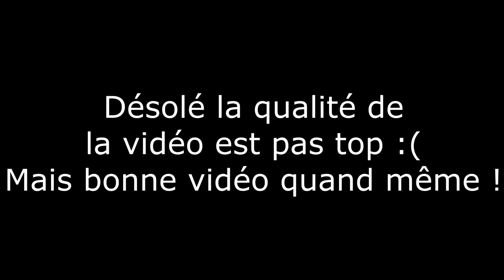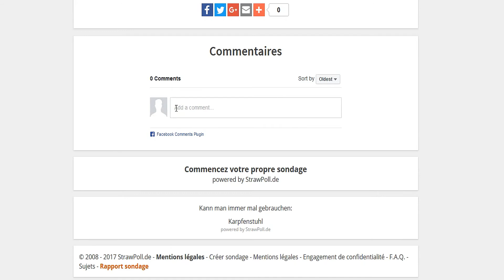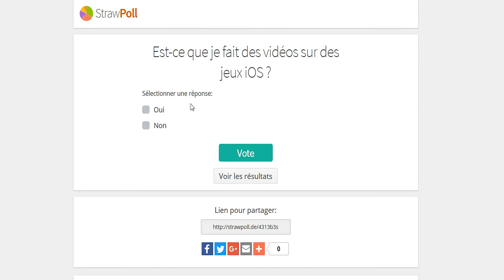DES JEUX iOS ? A VOUS DE CHOISIR !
Déroule !!!

Hey la Team Donuts ! Aujourd'hui c'est à vous de choisir si je ferais des vidéos sur des jeux iOS ou non ! Pour cela il vous suffit simplement d'aller sur le lien strawpoll ci dessous et de voter puis laisser un comm pour me donner des idées de jeux sur iOS !
Et oublie pas le petit like des familles ;-)

Musique utilisée : Alan Walker - Spectre